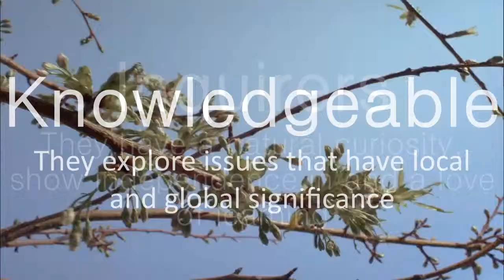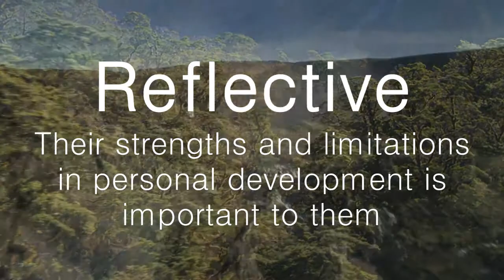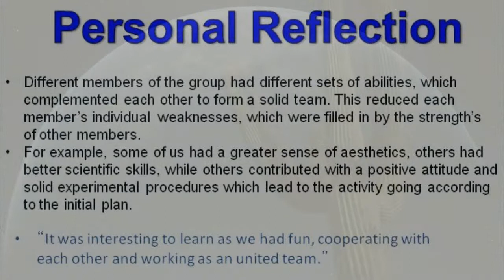IB GROUP 4 PROJECT 2012 ES6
ES6 IB Group 4 Project 2012 - St. George's College Quilmes - Costanera Sur Ecological Reserve, Buenos Aires